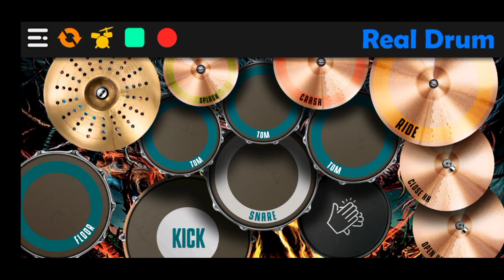DJ OMBAK SEGORO SLOW FULLBASS - TIK TOK VIRAL | REAL DRUM COVER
SEMOGA TERHIBUR. TONTON SAMPAI HABIS!